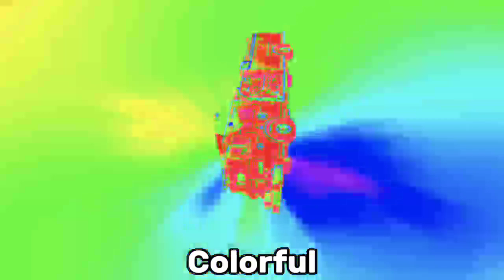10 Fire Truck Siren Horn Sound Variations & Sound Effects in 40 Seconds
Fire Truck Siren Horn Sound Variations & Sound Effects

*All videos in this Video are created by me Happy Truck

When creating such videos I use free images and free to use green screen videos with other different video parts, edit them with Adobe Premiere Pro & Photoshop for creation new kind of sound and visual variations and effects. It takes about 4 hours to create these videos so that my viewers can feel the difference between the original video and the video I created.